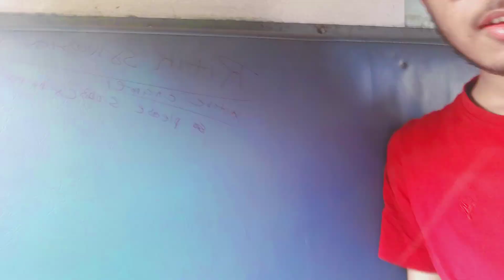𝐉𝐡𝐚𝐫𝐤𝐡𝐚𝐧𝐝📍, Tata To Ranchi 🚝 || TRAIN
𝐘𝐨𝐮𝐫 𝐐𝐮𝐢𝐫𝐞𝐬 :-

ranchi
hatia railway station ranchi jharkhand
biggest railway station in ranchi jharkhand
jharkhand
jharkhand se train kab chalegi
ranchi se lohardaga train time table
lohardaga se ranchi train
ranchi junction